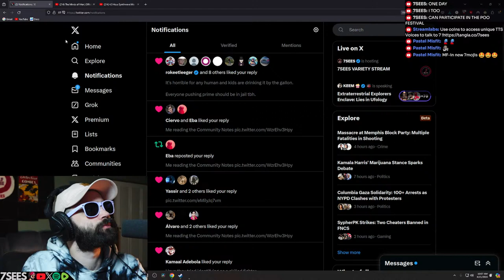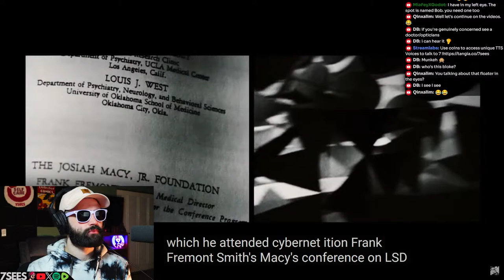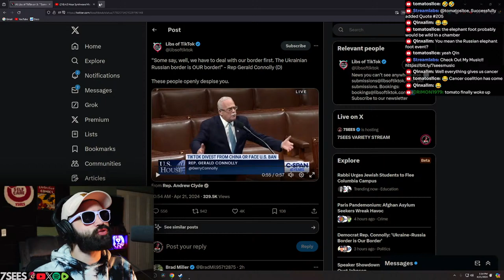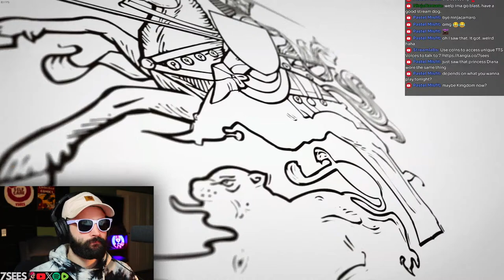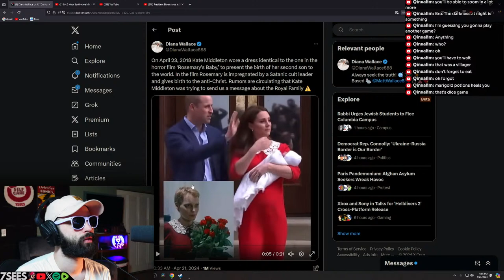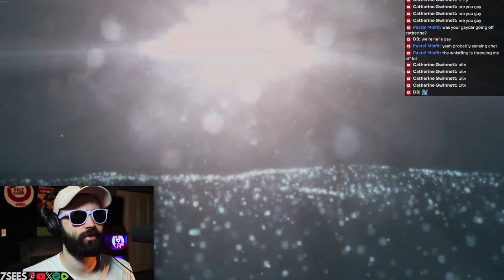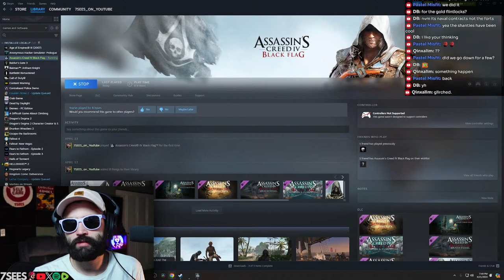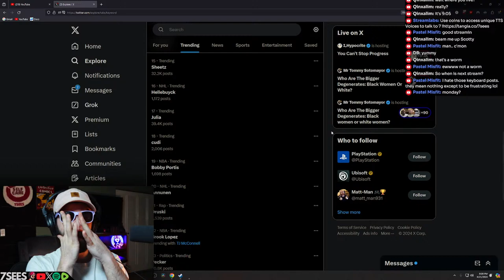7SEES VARIETY STREAM | ASSASSINS CREED IV: BLACK FLAG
I'm going to fukkin--

live gameplay, Assassin's Creed, Assassin's Creed Black Flag, Ubisoft, kingdom come, kingdom come deliverance, KCD, deep silver, medieval